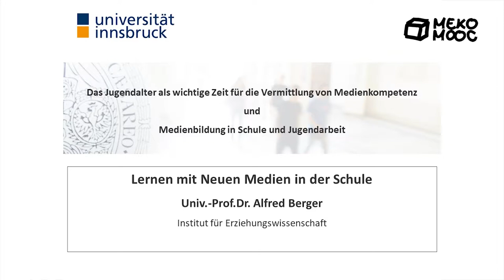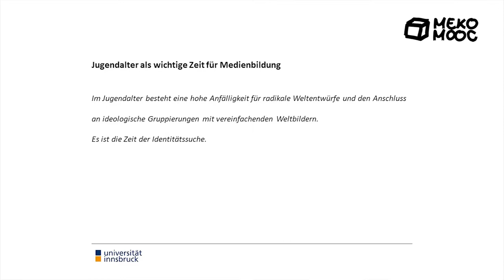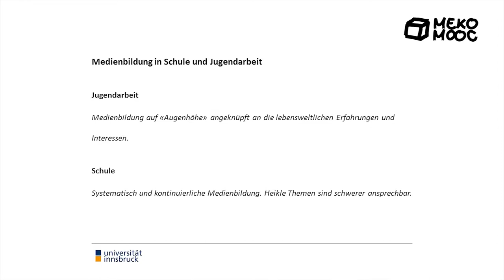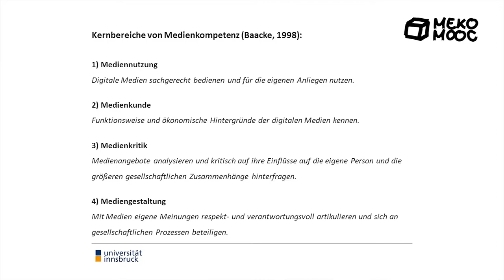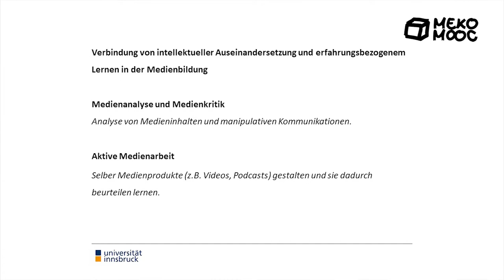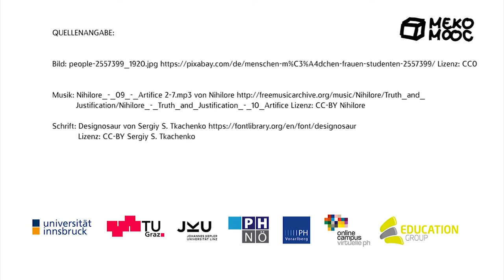[Meko MOOC 2019] M1 Lebenslanges Lernen Teil5